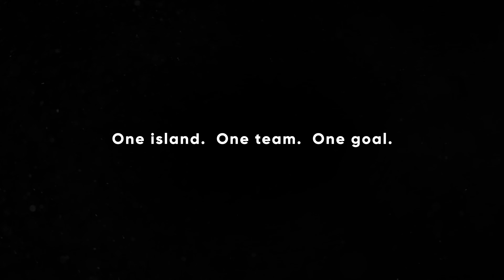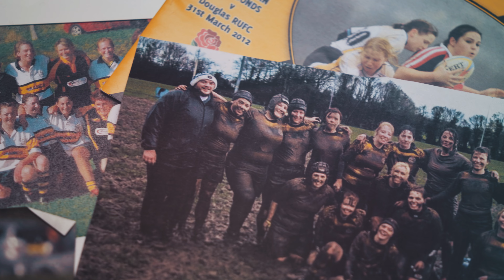Supporting Vagabonds Ladies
The Isle of Man Steam Packet Company has supported Vagabonds Ladies since 2022 with travel to and from the island through its Manx Community Assistance schemes.

In honour of International Women's Day, we are proud to tell the story of the Vagabonds Ladies club and celebrate the fantastic community and opportunities they have created for women on the island.